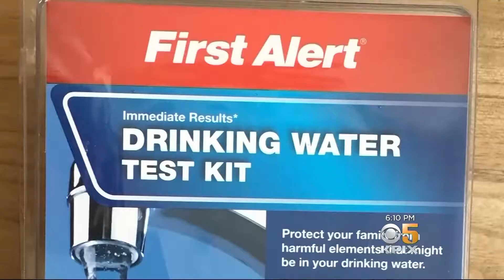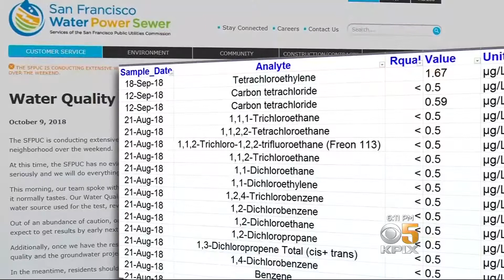At-Home Tests Find Pesticides In Water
We take a closer look at the reliability of at-home water tests.